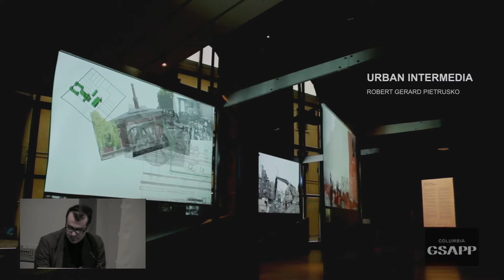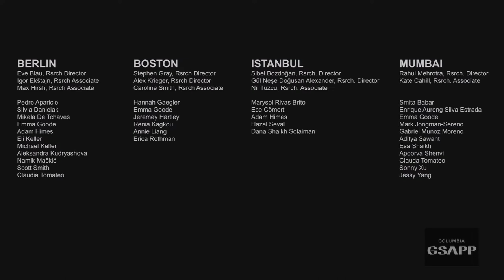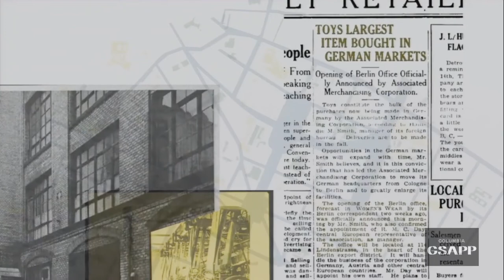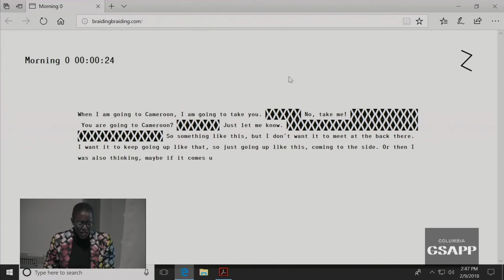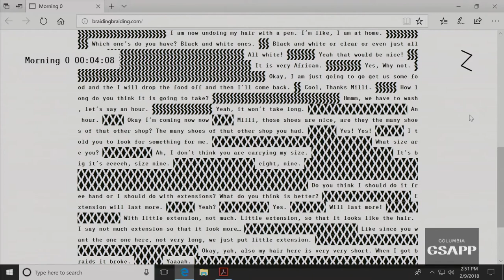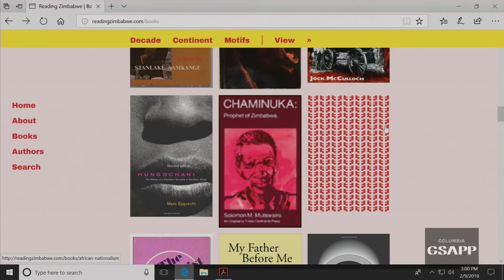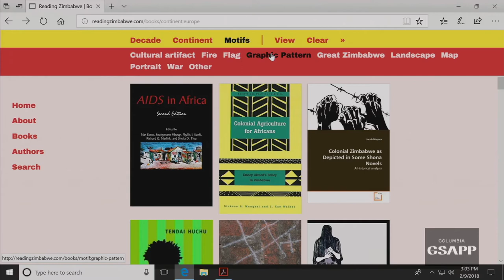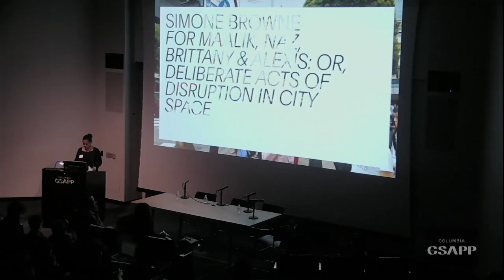Ways of Knowing Cities Panel 4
Technology increasingly mediates the way that knowledge, power, and culture interact to create and transform the cities we live in. Ways of Knowing Cities is a one-day conference which brings together leading scholars and practitioners from across multiple disciplines to consider the role that technologies have played in changing how urban spaces and social life are structured and understood – both historically and in the present moment.

From John Snow’s cholera maps of London and the design of the radio network in Colonial Nigeria to NASA’s composite images of global night lights, the way the city and its inhabitants have been comprehended in moments of technological change has always been deeply political. Representations of the urban have been sites of contestation and violence, but have also enabled spaces of resistance and delight. Our cities have been built and transformed through conflict, and the struggle is as much informational and representational as it is physical and bodily. Today, the generation and deployment of data is at the forefront of projects to reshape our cities, for better and for worse. As a consequence, responding to urban change demands critical literacy in technology, and particularly data technologies. The conference addresses itself to the deep ambivalence of interventions in the urban, as it explores the ways that knowledge regimes have impacted the built world. In this sense, it seeks to catalyze more robust, creative, and far-reaching ways to think about the relationship between the urban and the information systems that enable, engage and express the city.

Speakers

Robert Pietrusko, Departments of Landscape Architecture and Architecture, Harvard Graduate School of Design
Nontsikelelo Mutiti, New Media, State University of New York at Purchase
Simone Brown, Department of African and African Diaspora Studies, University of Texas at Austin

with Anupama Rao, Columbia University

Organized by Laura Kurgan '98 M.Arch, Director, Center for Spatial Research, Associate Professor, Columbia GSAPP. Support for Ways of Knowing Cities is provided through a grant from the Andrew W. Mellon Foundation. Free and open to the public.